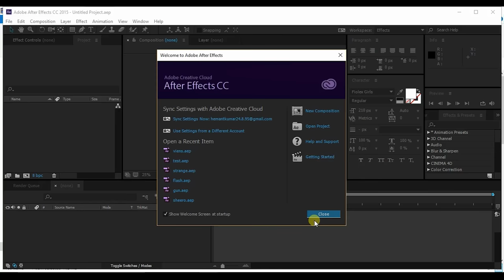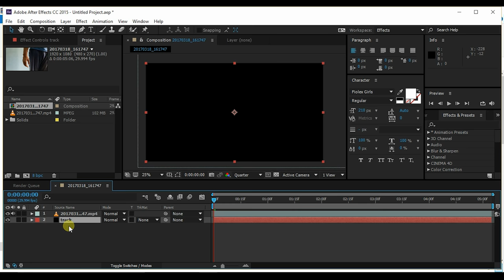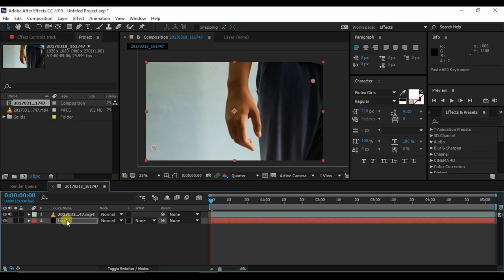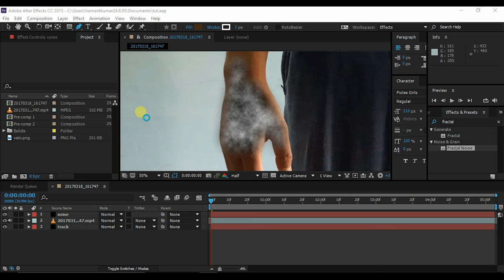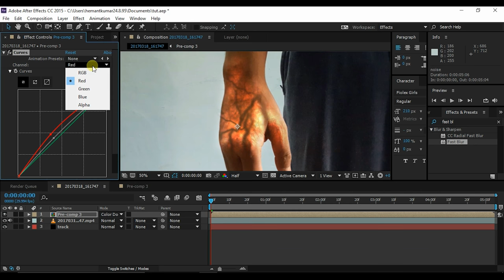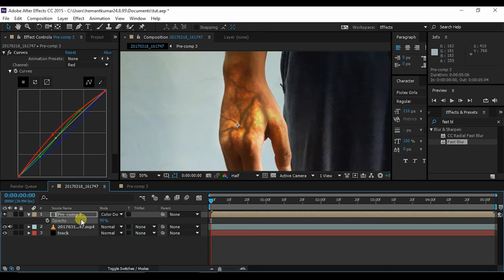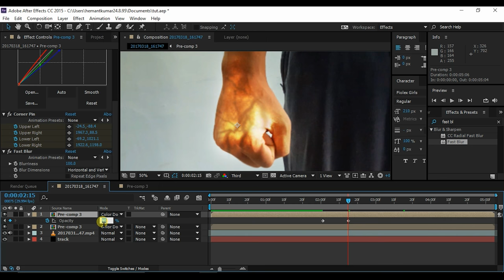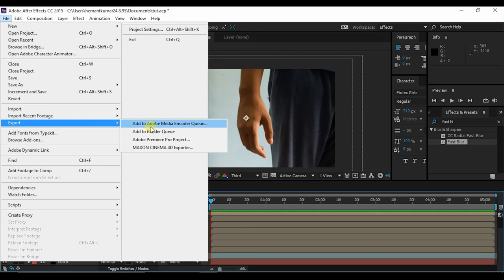Marvel's Iron Fist hand glow Effect in Adobe After Effects (Tutorial)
In this video, I have done Iron fist effect in adobe after effects. Marvel's Iron Fist is a new series on Netflix. There is a hand glow effect shown in the trailer. I tried to create it and here it is.